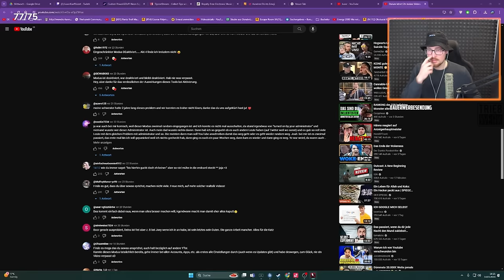DÖNER SIMULATOR🔥- Kebab Chefs!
Laurenz Beste
Postnummer: 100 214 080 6
Postfilialnummer: 587
Hannoversche Str 92
30627 Hannover